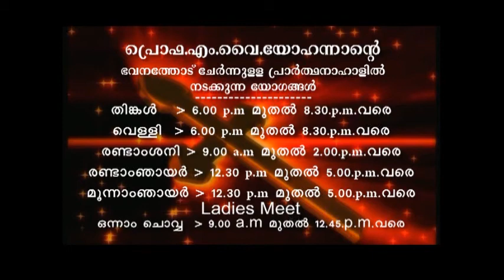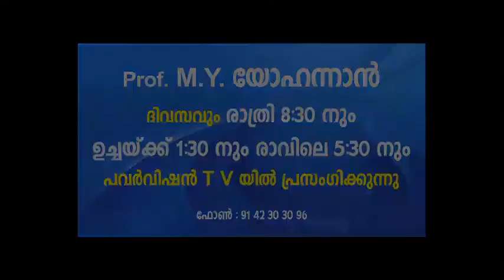PV 08MAY2018 1 30PM